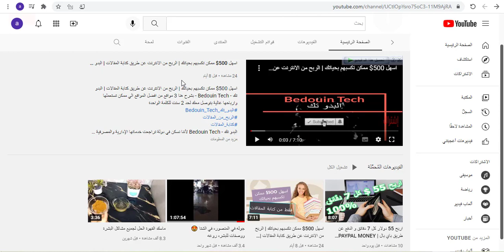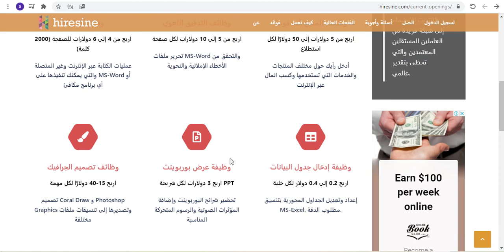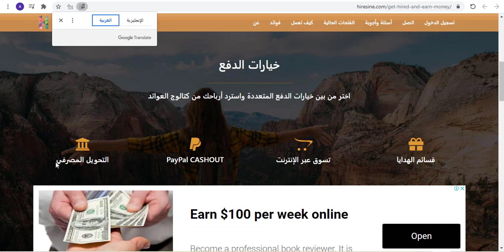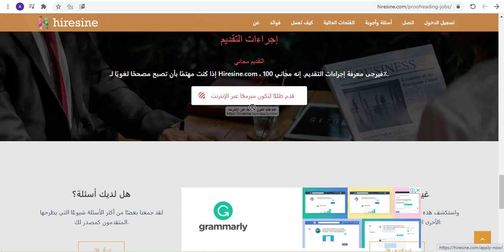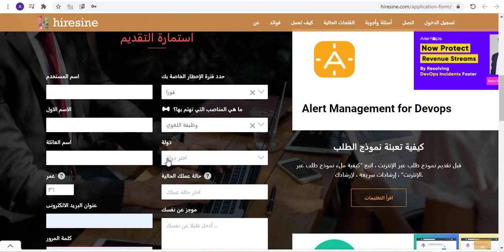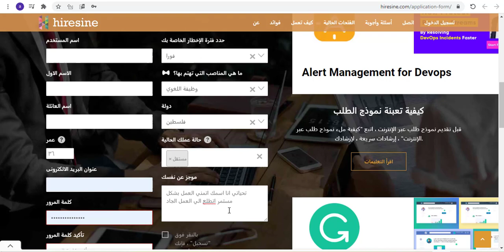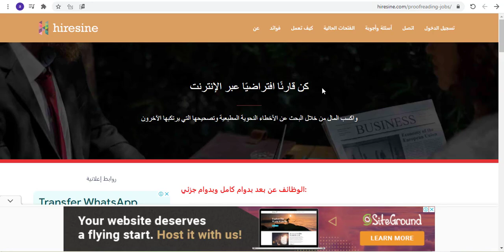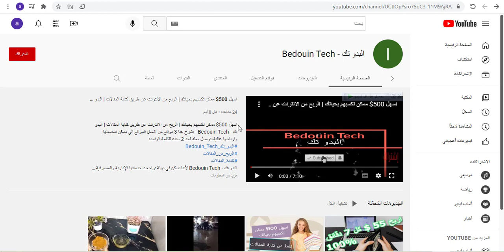اربح 10$ كل 10 دقائق | شرح موقع hiresine للربح من الانترنت | 3wad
الربح_من_الانترنت صار من أوسع ابوابه خلال تصفحك لقناتنا 3wad سواء انت خريج او لا وعاطل عن العمل ,الك فرصة عظيمة في الموقع hiresine الأرباح من 5$- 10$ كل 10 دقائق من الموقع الخرافي hiresine أرباحه خيالية جدا وبشتي المجالات ولعلمك كمان اذا انت بتعرف انجليزي او ما تعرف اشتغل بالاستراتيجية الموجودة بالشرح تابع معي الفيديو لتفهم التفاصيل
THE HIRESINE REVIEW IS THE SITE A SCAM OR LEGIT BEDOUIN TECH IN THIS VIDEO WE'LL BE TAKING A LOOK AT THE HIRESINE.COM WEBSITE. THIS WEBSITE IS A GREAT RESOURCE FOR JOB SEEKERS AS IT OFFERS A VARIETY OF TOOLS AND RESOURCES TO HELP YOU FIND YOUR PERFECT JOB. WE'LL BE LOOKING AT THE DIFFERENT FEATURES OF THE SITE AND GIVING OUR THOUGHTS ON WHETHER OR NOT IT'S WORTH SIGNING UP FOR.
في هذا الفيديو، سنلقي نظرة على Hiresine.com، وهو موقع ويب يربط الشركات بالمحترفين المستقلين. سنناقش ميزات الموقع وكيف يمكن أن تفيد الشركات والمستقلين على حد سواء.

البدو تك - Bedouin Tech لأننا نسكن في دولة تراجعت خدماتها الإدارية والمصرفية ولم تعد تؤمن لنا كجيل شاب يطمح لمستقبل افضل أي أمل بغد افضل، فوجب علي التفكير خارج الحدود. لنحصد الحرية المالية وحرية مكان السكن من خلال العمل عبر الإنترنت والربح منه.
انا هنا لمساعدتك لان تصبح مدير نفسك , وبناء حياة خاصة بك كالعمل من منزلك بين اسرتك مثلي تماما وهنا نقف لنحدد اذا كنت بدأت للتو او في طريق النجاح لنساعدك للنهوض الي القمة .
هنا نقدم الأدوات اللازمة والمعلومات الحقيقية للوصول الي الاستقلالية المالية ,والتركيز علي ما يهمك بالفعل.

الربح من إزالة خلفيات الصور بدون خبرة مع الأدوات المجانية في هذا الفيديو، ستتعلم كيفية جني الأموال من إزالة خلفيات الصور. هذه طريقة رائعة لكسب بعض النقود الإضافية، وهي أيضًا طريقة رائعة لتحسين مهاراتك في Photoshop.
في هذا الفيديو، ستتعرف على السر وراء كتابة المقالات الاحترافية وكيفية ربح 10 دولارات للبرامج التابعة للتسجيل فقط. هذه طريقة رائعة لكسب المال عبر الإنترنت وتحسين مهاراتك في الكتابة.
في هذا الفيديو ، سأريكم أفضل 3 مواقع للربح من كتابة المقالات وكسب المال من المنزل. مع هذه المواقع ، يمكنك كسب ما يصل إلى 50 دولارًا في الساعة وتحويل شغفك إلى دخل بدوام كامل.
نعلم جميعًا أن نظام التشغيل Windows 10 هو نظام تشغيل رائع. التحديث الأحدث ، Windows 11 ، هو أفضل! في هذا الفيديو ، سأوضح لك كيفية تحديث جهاز الكمبيوتر الخاص بك والحصول على آخر تحديثات Windows 11 حتى لا تفوتك أي من الميزات المجانية والمفيدة.
هناك الكثير من الخيارات عندما يتعلق الأمر بمواقع CPA، ولكن ما هي الأفضل؟ في هذا الفيديو، سنقوم بالعد التنازلي لأهم 5 مواقع CPA تحتاج إلى معرفتها. من المواقع المعروفة مثل MaxBounty إلى الخيارات الأقل شهرة مثل PeerFly، ستكون على يقين من أنك ستجد ما يناسب احتياجاتك.
في هذا الفيديو، ستتعلم كيفية جني الأموال عن طريق تحويل الصوت إلى نص. هذه طريقة رائعة لكسب بعض الدخل الإضافي، وكل ما تحتاجه هو جهاز كمبيوتر وبعض مهارات الكتابة الأساسية. سنوضح لك مكان العثور على الملفات الصوتية لنسخها، وسنقدم لك أيضًا بعض النصائح حول كيفية القيام بذلك بسرعة وبدقة.
في هذا الفيديو، سترى كيف تمكن أحد العملاء من جني 70 دولارًا من خدمات smmmedia2 الخاصة بنا. سترى أيضًا كيف أن خدماتنا لا تقدر بثمن ويمكن أن تكون فكرة بمليون دولار.
في هذا الفيديو، ستتعلم كيف يمكنك أن تربح من 11 دولارًا إلى 55 دولارًا في الساعة اعتمادًا على جهدك. يمكنك القيام بذلك من خلال أن تصبح مساعدًا افتراضيًا، أو متخصصًا في إدخال البيانات، أو حتى مديرًا لوسائل التواصل الاجتماعي. مع توفر العديد من الفرص، لا يوجد سبب يمنعك من البدء في الكسب اليوم.
في هذا الفيديو، ستتعرف على كيفية ربح أكثر من 5000 شهريًا من Amazon FBA. ستكتشف المنتجات الأكثر ربحًا للبيع على Amazon، وكيفية البدء في أعمال Amazon FBA الخاصة بك.
في هذا الفيديو، ستتعرف على كيفية ربح 55 دولارًا كل 7 دقائق والدفع عبر PayPal. هذه طريقة رائعة لكسب بعض المال الإضافي كل شهر، ومن السهل جدًا القيام بذلك!
في هذا الفيديو، ستتعلم كيف يمكنك كسب 500 دولار بسهولة عن طريق كتابة مقالات عبر الإنترنت. هذه فرصة رائعة لأي شخص يريد جني أموال إضافية من خلال مشاركة معارفه وخبراته.